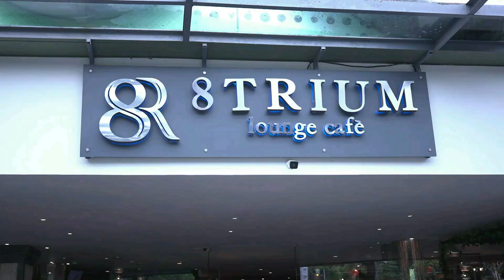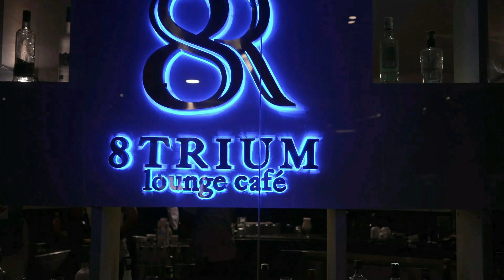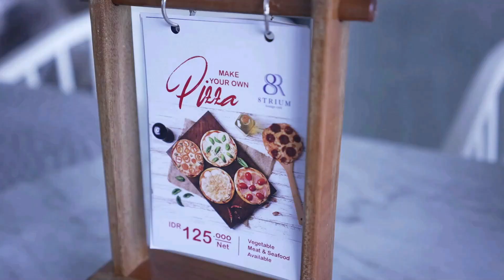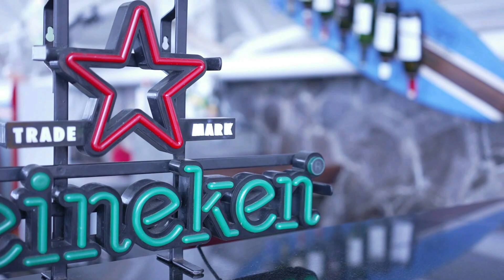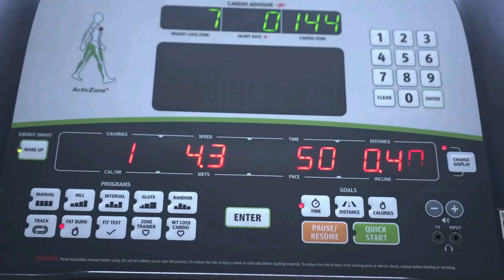Review Hotel Inviniti 8 Bali - Tempat Bule Cantik Menginap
Halooo saudara samua.
Apa Kabar? kiranya dalam keadaan sehat.
Video kali ini, datang dari Bali, satu Hotel di daerah Jimbaran yang bagus dan keren untuk kalian nginap, Hotel yang mempunyai fasilitas lengkap, mulai dari Bar, Cafe, Spa, Gym, hingga Tour Desk nya. Hotel ini cocok buat kalian yang ingin menghabiskan waktu berdua dengan pasangan. silahkan nonton video review ini dan jangan lupa subsribe yang banyak biar saya semangat membuat video menarik lainnya.